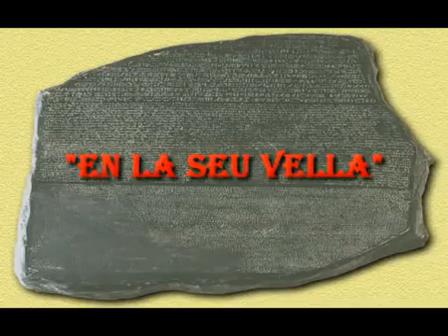"TROBADA FAMILIAR RO.LO-CE.1 2011"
ET POTS SUBSCRIURE 👇
Fotomontaje para el encuentro familiar del año 2011 en LLeida,
LA TROBADA EN LA SEU VELLA
En esta ocasion todos los hermanos con sus respectivas parejas y los sobrinos de Barcelona,Sonia,Jesus y Miguel...
Buen ambiente y relacion familiar...